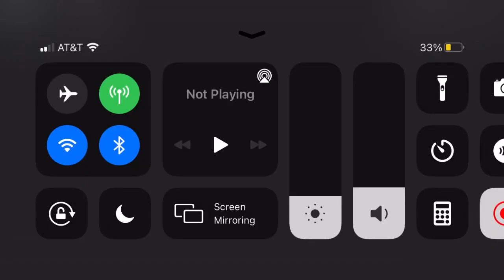Piggy Impossible Lab Patient Zompiggy vs Impossible Port(Remake) Zompiggy remodel(custom).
The games were made by abbocore. Just another lazy video I made since I have to go to school. T_T and I literally don’t know what to do.

Shoutout to abbocore for making the games.

Credits:
abbocore, maker of Impossible Lab and creator of the Impossible Series.

Make sure you like and sub if the video you find is interesting.

Warning, loud jumpscares. And rip headphones users. Turn your volume down!